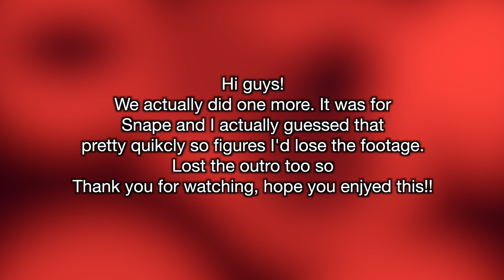WHO AM I: BOOKISH EDITION ft Jadeyraereads | Book Roast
OPEN ME

Suite 222
12 South Bridge
EDINBURGH
EH1 1DD
Scotland